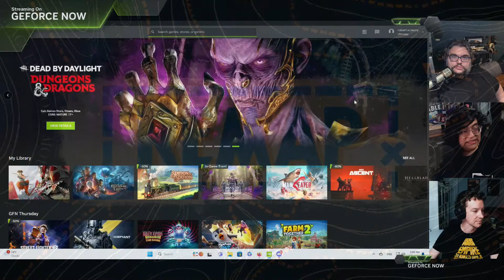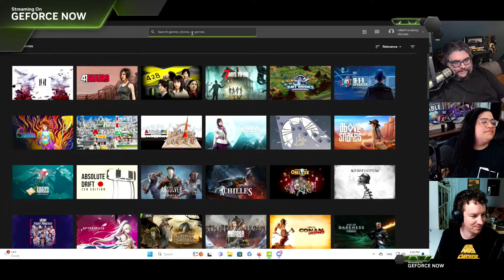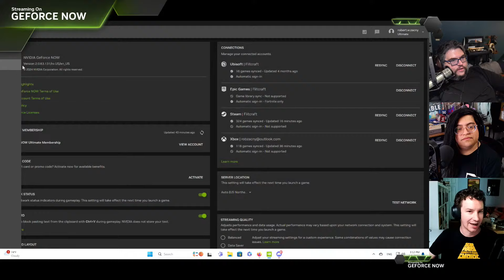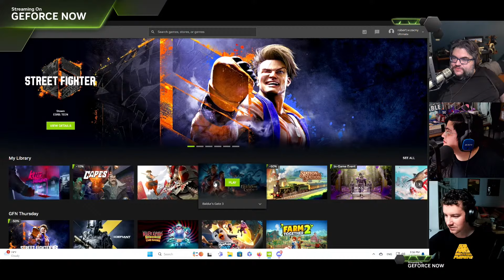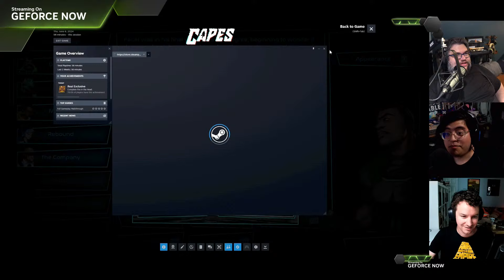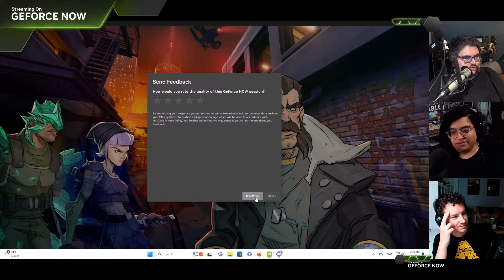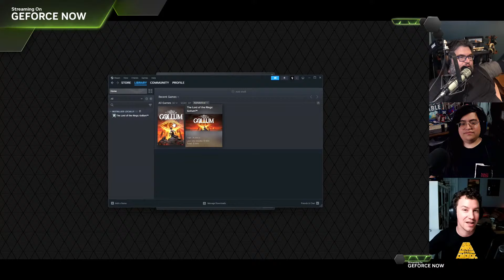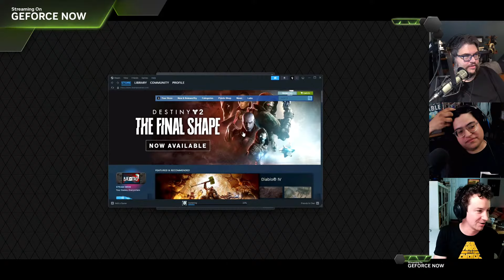The Wheel Returns, And Turns Towards Superheroes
We've partnered with Nvidia again to play some games via GeForce Now, starting with the superhero tactics games, Capes, and eventually...we play...The Lord of the Rings: Gollum. Seriously.